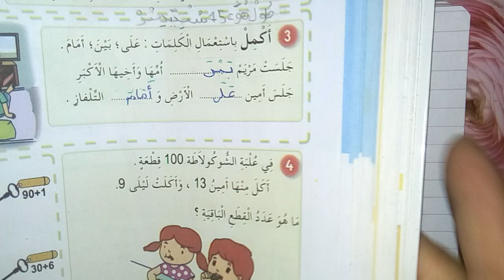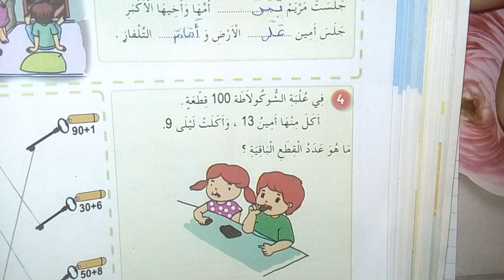مادة الرياضيات شرح مبسط لدرس المئات 🙋🙋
إختبارات الفصل الأول السنة الثانية إبتدائي